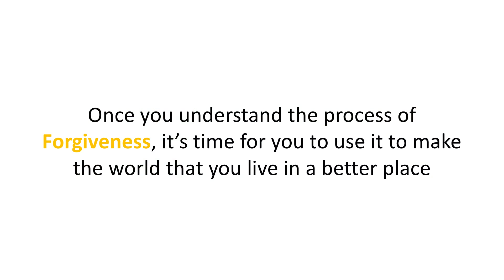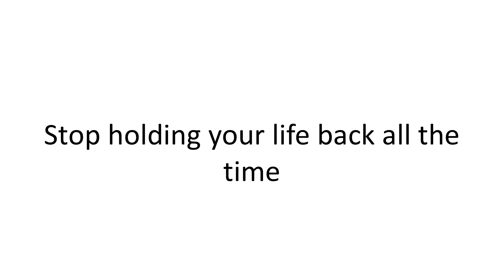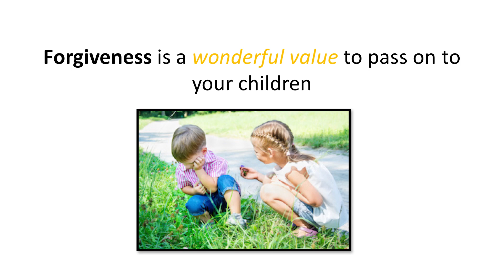Freedom in Forgiveness Conclusion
Freedom in Forgiveness is a sample of what's coming at Harvestek. It includes the videos to follow and an ebook study guide. If interested, message me here on Facebook and I will send a copy. I am providing them free as an introduction to what the new Harvestek will be about. Enjoy.